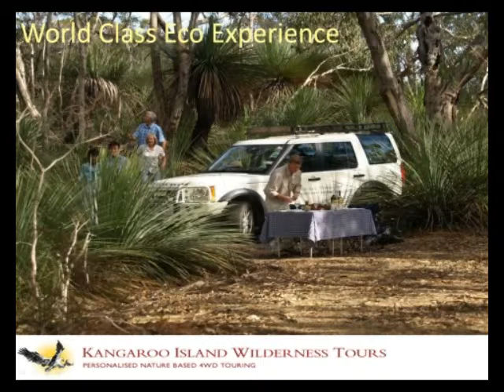Kangaroo Island Wilderness Tours - 24th January 2012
Paul Brown will then share information about his Kangaroo Island touring company and Seascape Lodge; luxury hosted accommodation with three spacious guest suites.